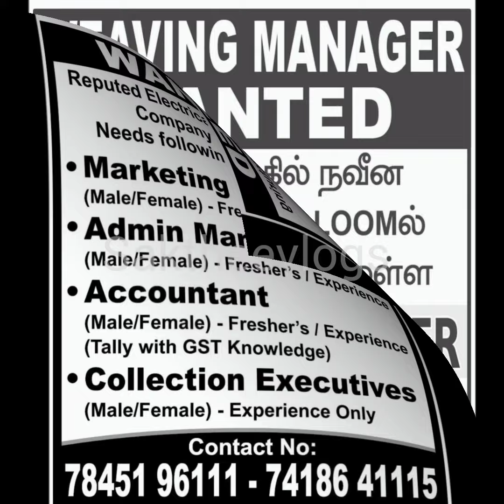💥Erode district job vacancy 2024 💕Erode job vacancy ☣️ Erode job vacancy today tamil 2024